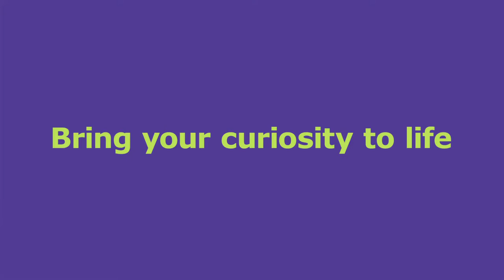GOglobal with Alexandra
At Finance, you get the opportunity to experience business first hand. That‘s why Alexandra joined GOglobal.